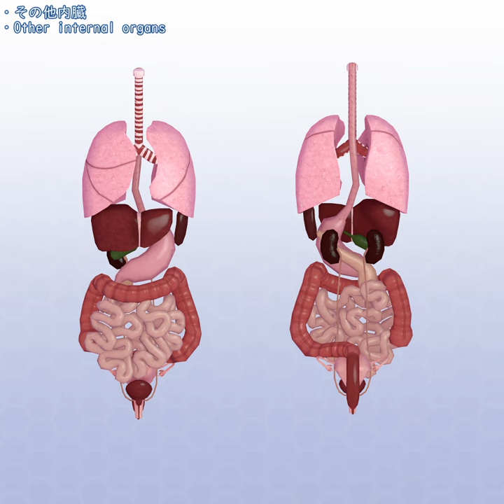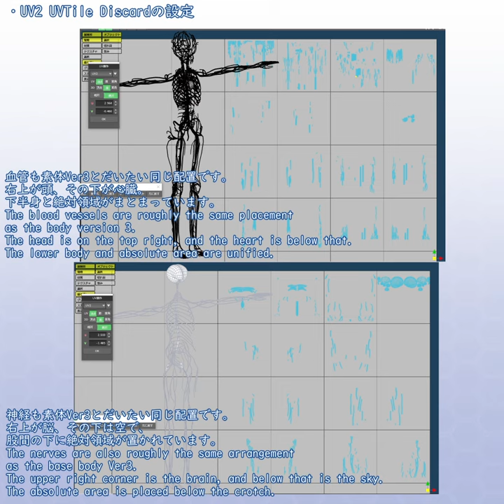SichakuWorld Movie InternalOrgans